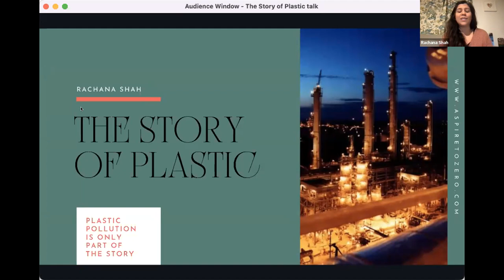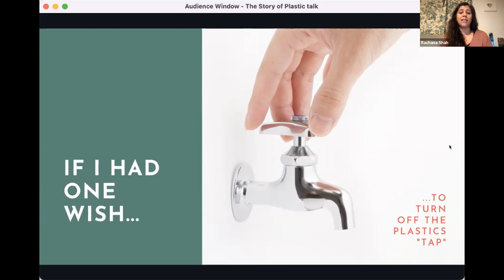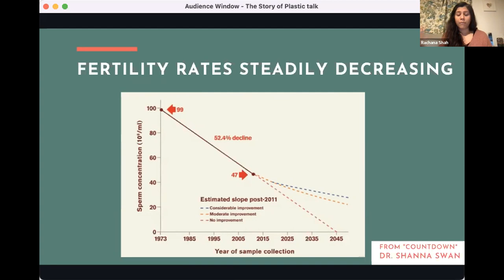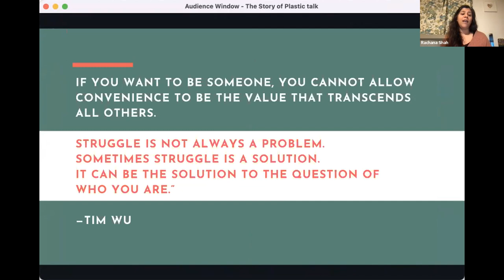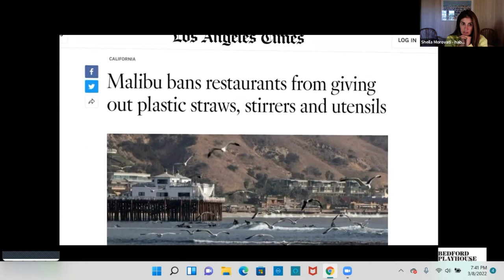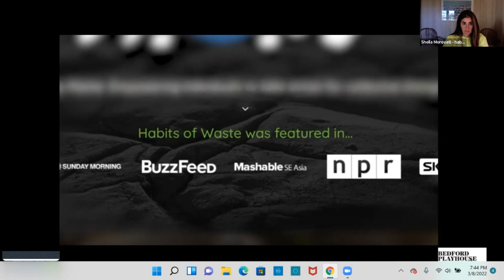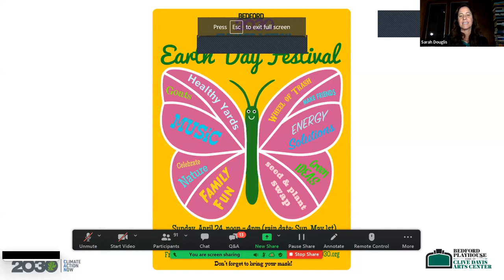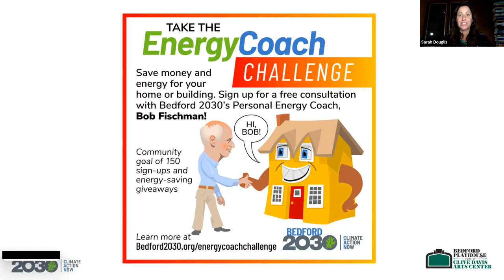The Story of Plastics - Panelist Q&A